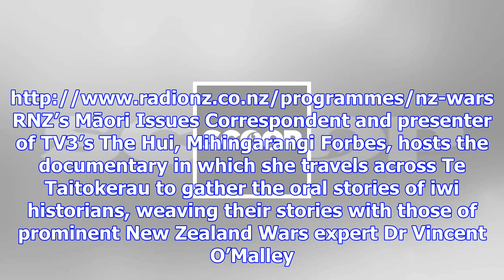Rnz launches new zealand wars project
Thursday, 26 October 2017, 11:38 am Press Release: Radio New Zealand RNZ launches the New Zealand Wa...